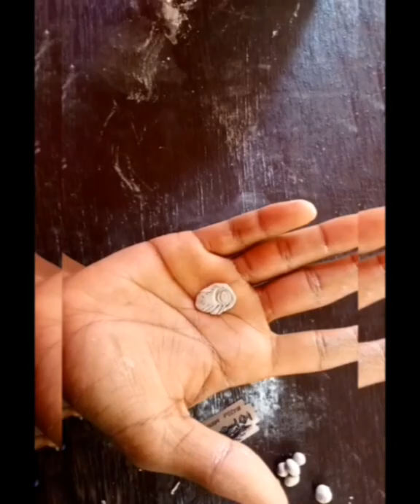easy clay peacock on bottle-DIY# bottle craft # peacock on Bottle😎😎😉